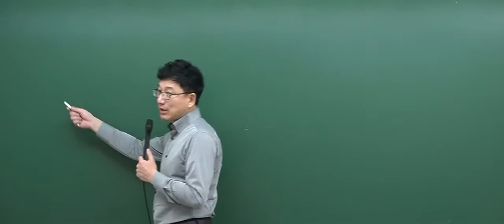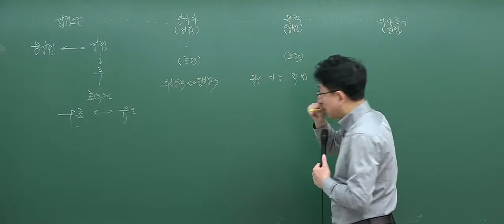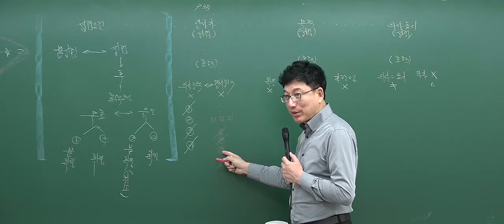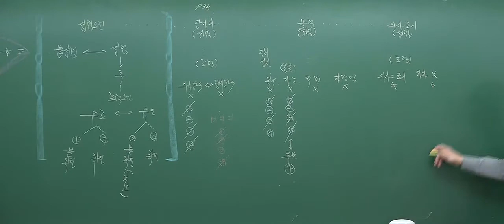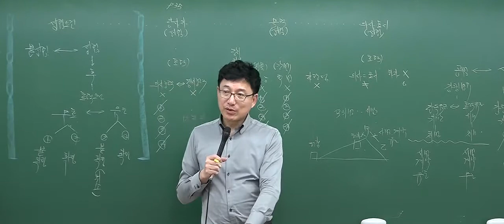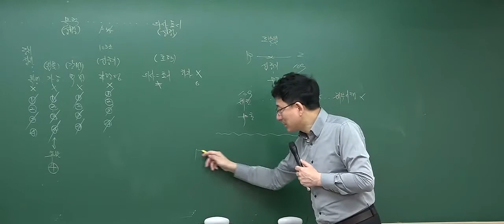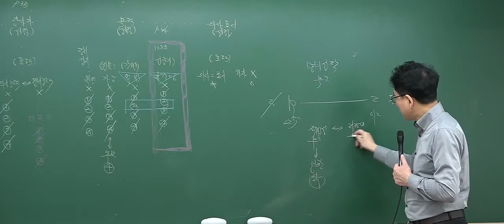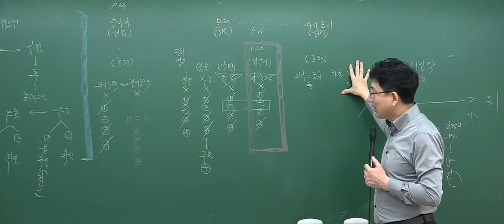[2017심화_1회2강] 공인중개사 강의_민법(이종근)_법률행위의 요건(P.34)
[인강통]공인중개사 무료인강_민법 심화이론강의